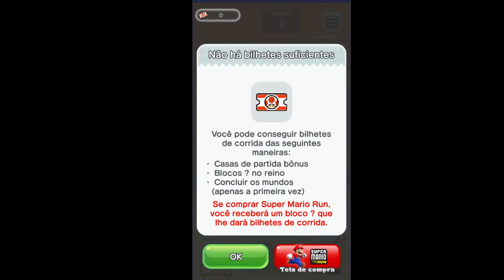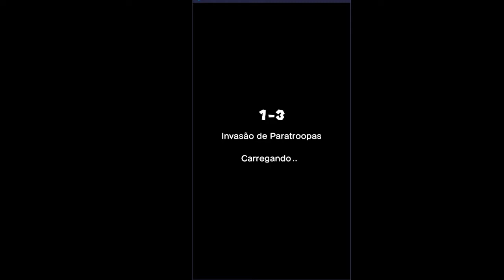super mario run android game plays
Shock Games Play Games Retro Long Plays
Shock  Games Retro Long Plays  and New Games